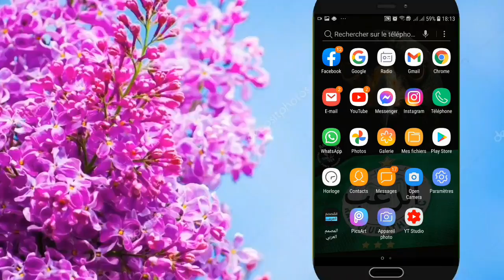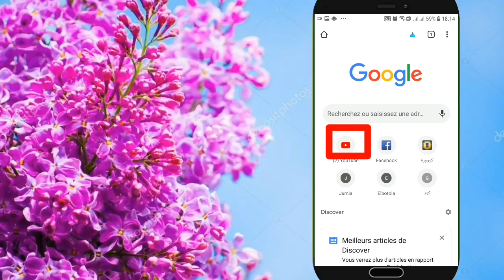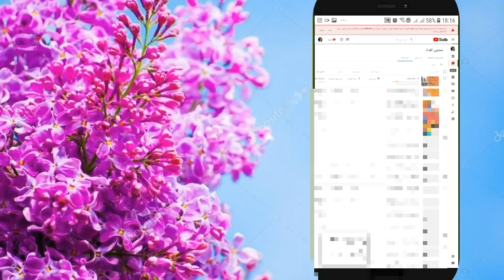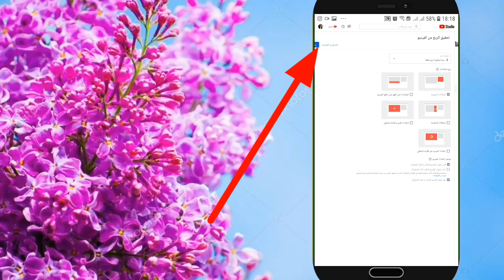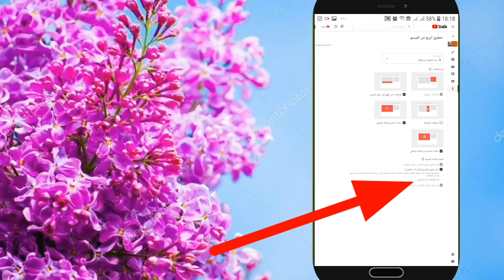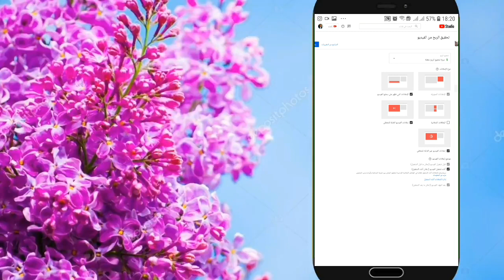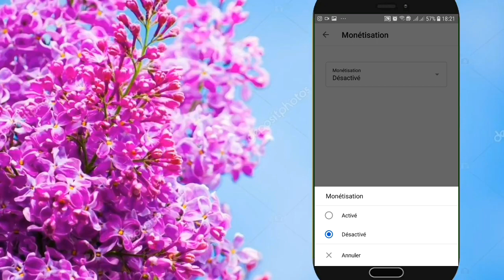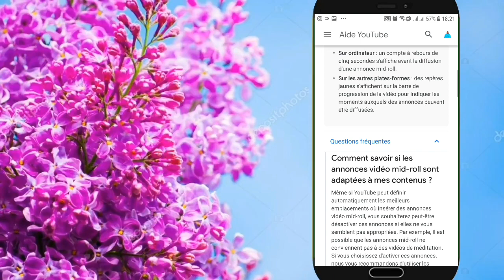كيفية تشغيل الاعلانات على اليوتيوب لزيادة ارباح القناة عشرة اضعاف للمبتدئين2021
تشغيل الاعلانات على اليوتيوب بالطريقة الصحيحة لزيادة ارباح القناة بشكل مضاعف واضافة اكتر من اعلان على الفيديو.
في هدا الفيديو سنشرح طريقة تفعيل الاعلانات على قناتي بطريقة سهلة جدا للمبتدئين لزيادة ارباح اليوتيوب.
يمكنكم ايجادنا  ايضامن خلال هده العناوين:
تشغيل الاعلانات على الفيديو.
تشغيل الاعلانات على اليوتيوب.
تفعيل على الاعلانات.
زيادة ارباح اليوتيوب.